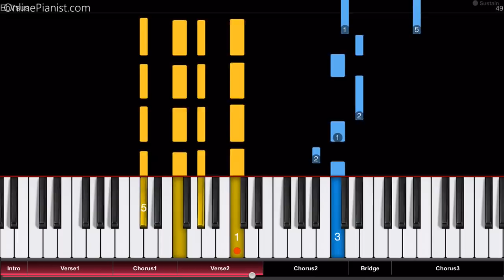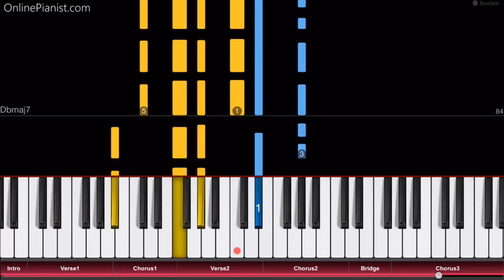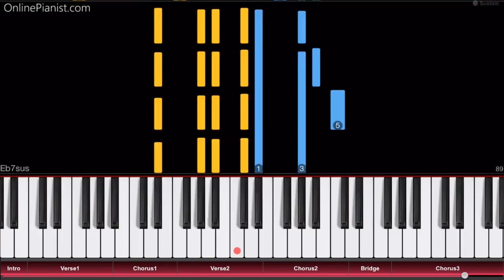Liam Payne - Bedroom Floor - Piano Tutorial / Piano Cover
How to play “Bedroom Floor” by Liam Payne on piano!
Listen to our Bedroom Floor piano cover and learn how to play it yourself with our piano lessons.
Check out the full piano tutorial for “Bedroom Floor” on our

Are you ready for for the debut studio album by One Direction star Liam Payne?

"Bedroom Floor" was released in October 2017 as the album's second single (after the lead single "Strip That Down").

"Bedroom Floor" is a seductive electro-pop hit with a warm sound - perfect for piano!

On our website, you can find piano tutorials for more than 30 One Direction songs (including “History”, “Story of my Life”, “Drag me Down”, “Perfect”, “Night Changes”, “Little Things” and many more), as well as former One Direction member Zayn Malik’s biggest solo hits (such as “Pillow Talk”, “Like I Would” and “Fool for You”)!